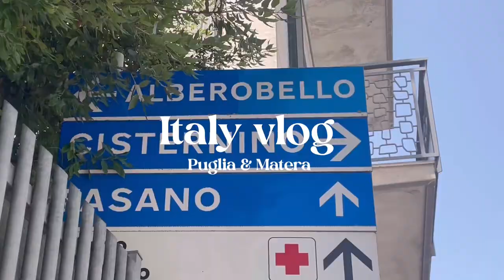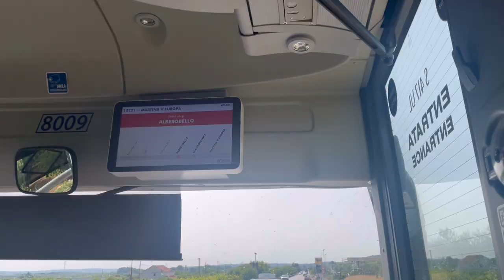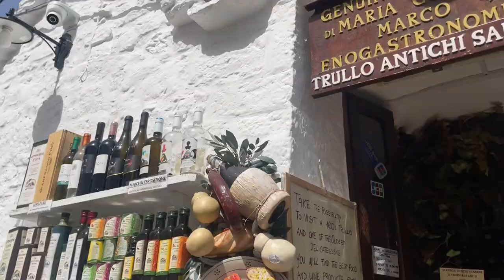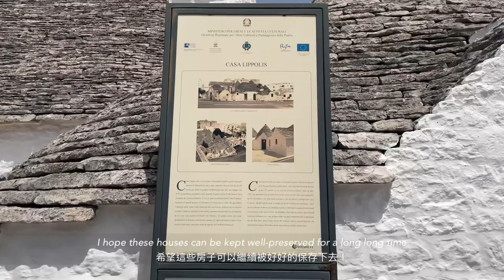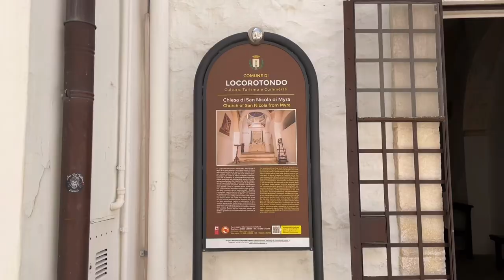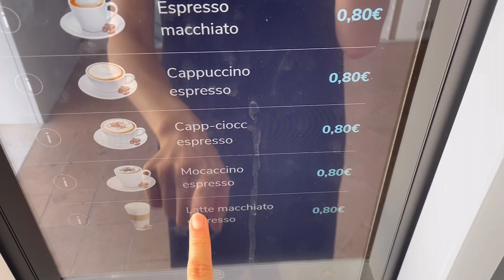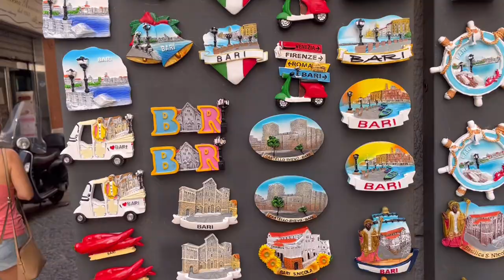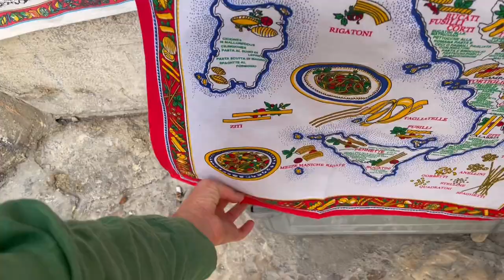Italy Puglia summer vlog | days in Locorotondo, Alberobello, Mare di Polignano, Matera and Bari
Ciao amico!☀️

Join me on an unforgettable journey through the stunning landscapes of Puglia. From the charming streets of Locorotondo and Alberobello, beautiful cliffs and waters of Mare di Polignano, to the ancient cave dwellings of Matera. I hope you enjoy the trip as I do 😀